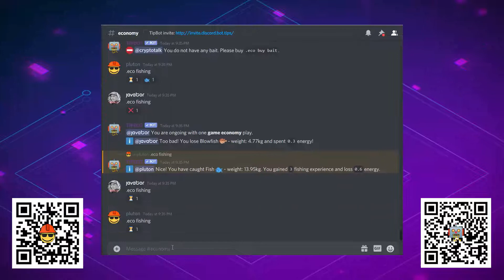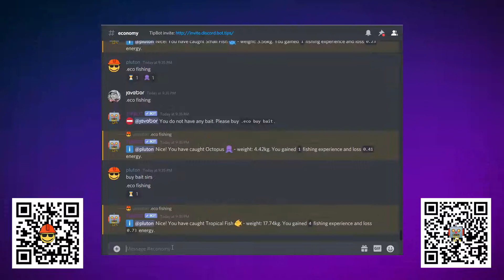Discord TipBot Cryptocurrency Promotional Video #33 (2021) - Economy Fishing [Outdated]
Comment your WRKZ address to enter for a chance to win the top prize of 420,000 WRKZ. On 13th June 2021, we will draw a lucky winner from the contestants who enter in this video's comments section.

Join our discord for more fun with other cryptocurrency TipBot text game in discord

# Function
* Fishing in action

## NOTE:
* We do not accept our TipBot or any integrated address.